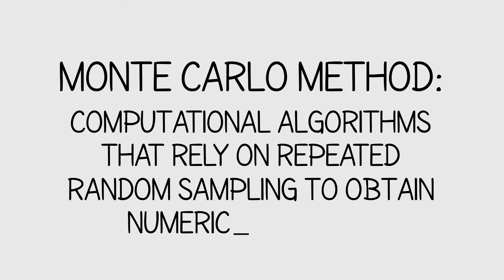A Long History of Supercomputing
As part of its national security science mission, Los Alamos National Laboratory and HPC have a long, entwined history dating back to the earliest days of computing. From bringing the first problem to the nation’s first computer to building the first machine to break the petaflop barrier, Los Alamos holds many “firsts” in HPC breakthroughs. Today, supercomputers are integral to stockpile stewardship and the Laboratory continues to work with vendors in developing the future of HPC.